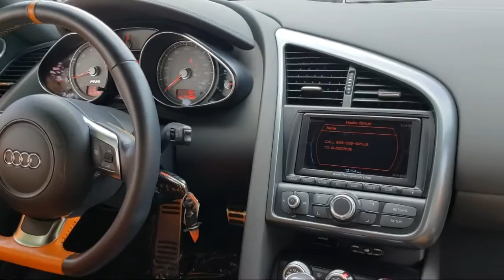2008 Audi R8 4.2 Coupe Livermore Pleasanton Dublin Tracy San Ramon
2008 Audi R8 4.2 Coupe Stock Number: PP50380A Vin:WUAAU34218N003268.